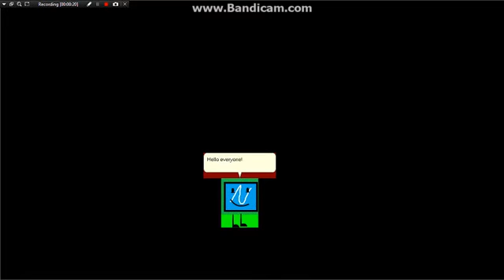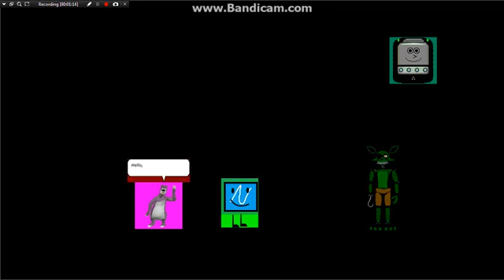Meet Kichi! the New MSAGENT character!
The last Video for the night. MORE VIDEOS COMING TOMMOROW!